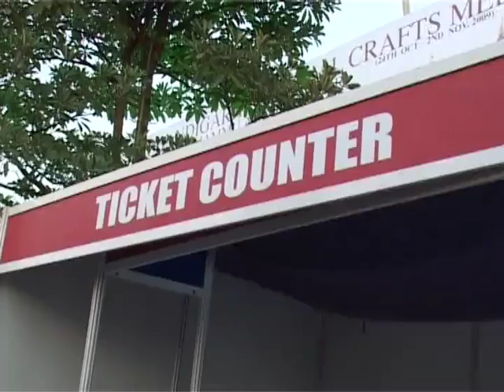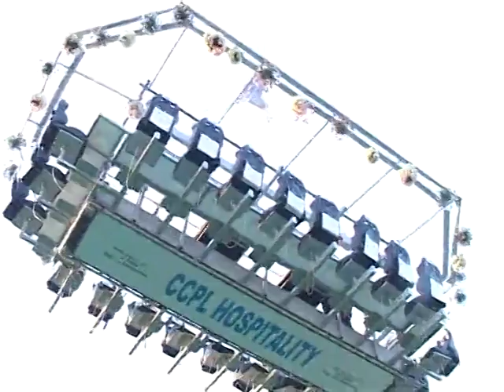B Airport Documentary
Dinner in the Sky is the most exciting concept all over the world (Operational in 51 countries) with 100% safety record and is a high flying Sky Platform that takes 22 guests to a viewing height of 160 feet. Dinner in the sky is a purpose-built table, constructed in accordance to the German TÜV [German association for technical inspection] and DIN security norms 4112 certification, globally regarded as one of the toughest safety certifications to obtain and produced in Belgium under control of Rheinland TÜV. The platforms are checked prior to each event and maintained to ensure maximum safety for our clients and staff. With the aid of 16 steel cables, the table of 4 tons weight can be lifted up to 164 feet height by a crane with minimum 120 tons lifting capacity.

Contact Person: Kawaljit Singh Walia / Gursimran Singh Walia

Address: SCO 491-492, SECTOR 35/C, CHANDIGARH, PIN CODE - 160022, INDIA